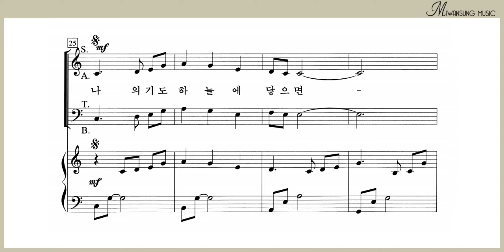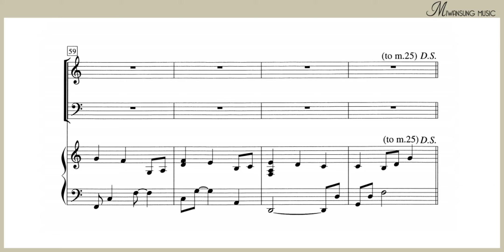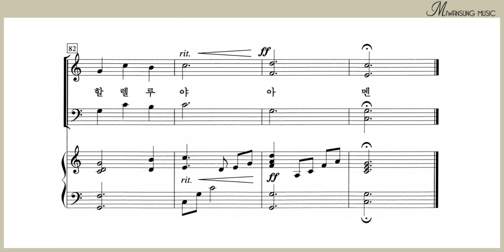나의 기도 하늘에 닿으면 / 소프라노파트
쉽고 은혜로운 찬양 1집 / 나의 기도 하늘에 닿으면 / 소프라노파트